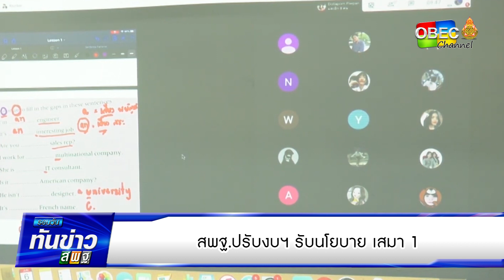รอบวันทันข่าว สพฐ. วันที่ 30 เมษายน 2564 4/4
-สพฐ.ปรับงบฯ รับนโยบาย เสมา 1